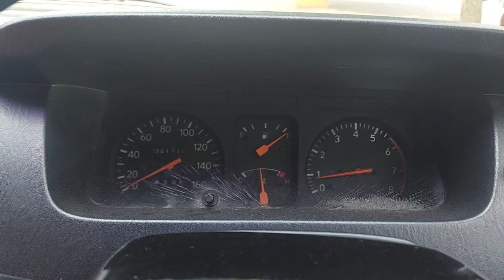Perjalanan Tasya dan keluarga bagian isi BBM 400KM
Hari kamis dan jum'at 23-24 Juni tasya dan keluarga melakukan perjalanan keliling jawa tengah , ini sebagian dokumentasinya